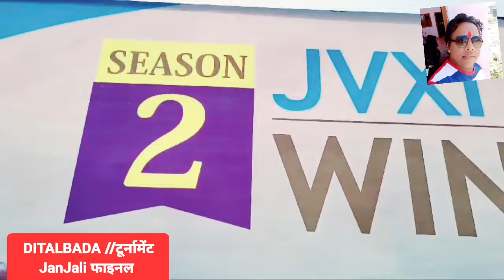टूर्नामेंट जिसको देखने के लिए जनता इतनी//Mp Ka Cricket Tunament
सबंध पार्ट 2//Pati Patni ka Sambandh//अजीब रिश्ता है 7 जन्मों का
सबंध तेरा मेरा//Kamyab//बीबी की सोच पति की सोच से अलग क्यों होती हैं Sambandh//Talak Ki Nobat//बीबी को दूंगा आज तलाक आखिरी फेसला
Sambandh Tera Mera//सम्बंध//पति पत्नी का रिश्ता खत्मSambandh//Pati Patni Oor jhagda//पति पत्नी में झगड़ा//ये क्या हुआ
lovemarriage Hi gusy namaste Me Guna City Se Hu Jo Madhy Perdesh Me Ek Chota sa jila hai ME 6 mahine se you tube pe deily vlog bana raha hu par Mujhe abhi tak saflta nahi mili hai app saport kijiy thenku my youtube femli
हैलो मेरी यू ट्यूब फेम ली में आपकी फेम ली का एक छोटा सा आपका भाई आपका दोस्त आपका सखा आपकी फेम ली का एक सदस्य हूं में 6 महीने से लगातार वीडियो अपलोड कर रहा हूं आप को मेरी वीडियो क्यों पसंद नहीं आ रही मुझे नहीं पता पर में कोशिश जारी रखूँगा आपको अच्छी वीडियो देने की कोशिश करूंगा बहुत बहुत धन्यवाद आपका साथ एसे ही बना रहे .
.9
vidyasurendravlogs
Village style vlog
Dehti vlog
long short dono farmet
short vedeo
Femlivlog
Dailyvlog
Lovemerijcopalvlog

real life vedeo
nadini Ashish vlog
vidyasurendra vlog
vidyasurendra vlogs
Vijay riya vlog
Nandini Ashish ki vedeo
jamshedpur vlog
Jharkhand vlogs
real love story
love
love marriage copal vlogs
our love story part
love story
copaleggoal
real love story
love merrege story
love marriage copal vlog
love marriage copal
love marriage
Mahuva vlog
mahuaa vlog
mahuaa ka fayda
hindi vlog vedeo
copale life
couple life india
india couple life
couple life
couple vlogs
couple vlog
masti and misti
couple short
love marriage short
love marriage copal
love marriage vlogs vlog
guna vlogs
mp guna vlogs
guna ke vlog
guna
madhya pradesh
tekrisarkar vlog
bajrang fort vlog
turist vlog

thenku for watching. 🙏🙏🇸🇾